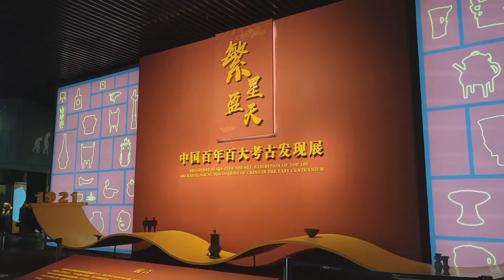鄭州博物館で中国百年百大考古発見展始まる 河南省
中国河南省鄭州市の鄭州博物館で２日、「繁星盈天（はんせいえいてん）－中国百年百大考古発見展」が始まった。全国各地の代表的な文化財を集中的に展示する。会期は３カ月。
　展示品は、中国の近代考古学１００年の歴史の中で発見された１００カ所の重要遺跡から出土した文化財から選ばれている。これらの遺跡は、中国考古学で重要な地位と役割を占めている。時代区分の内訳は旧石器時代５カ所、新石器時代３３カ所、夏商（殷）周時代２５カ所、秦漢時代と秦漢以降が３７カ所となる。同館では同時に「文明の淵薮（えんそう）－河南百年百大考古発見展」も開催されている。
　二つの展覧会には、全国２１の省（自治区・直轄市）の考古学研究機関や博物館７９機関が収蔵する文化財が展示される。総数は８８９点（組）に上り、うち１１５点（組）が国家１級文化財に指定されている。出土後初公開の文化財も含まれる。